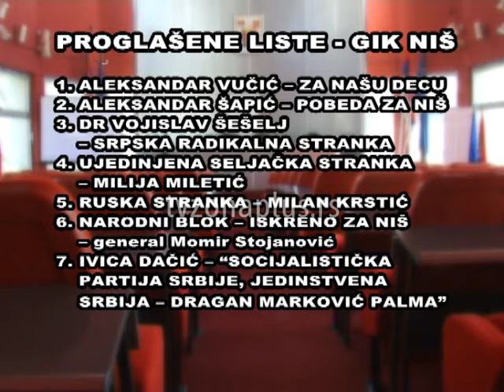GIK NIŠ DO SADA PROGLAŠENO SEDAM LISTA